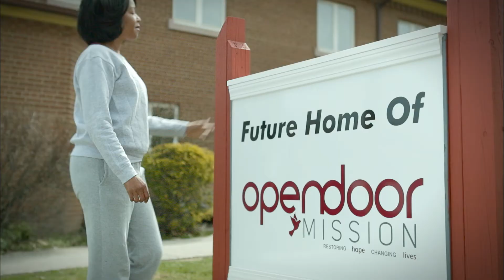Coldwater Women and Children TV commercial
The Open Door Mission is opening our first-ever Woman and Children's Center. We will be helping single-mothers and their children work toward independence and self-support.